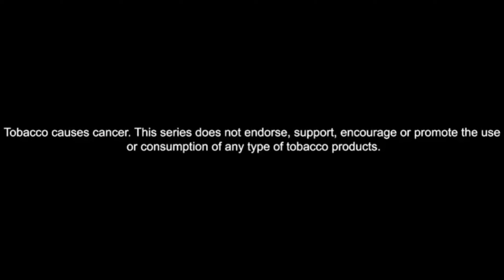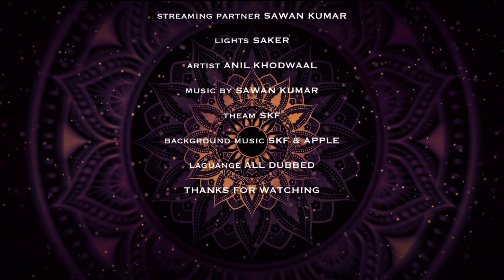BIG₹BOSS : Season 3 | Episode 4 | Sawan Kumar Original Series | Sanaya Kumar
BIGBOSS Season 3, Episode 4​⁠ ​⁠

Hindi | Tamil | Telugu | Malayalam | Kannada

Created By: Sawan Kumar
Director By: Sanaya Kumar
Produced By: Sawan Kumar, Sanaya Kumar
Exclusive Producer: Amjed Hussain
Line Produced: Rajesh Arora
Head Director: Ravi Chandra
Editing: Sawan Kumar Pvt. Ltd
Show Runner: Apple Company
D O P: Suresh Verma
Location: Rajasthan Government Pvt. Ltd

About Sawan Kumar

Sawan Kumar offers unlimited ad-free streaming of Sawan Kumar Originals, premium Hollywood, Bollywood & Regional movies, and TV shows. Enjoy on your phone, tablet or SmartTV. Or you can download your favorite movies and TV shows to watch them offline.

ⓒ Sawan Kumar Pvt. Ltd.